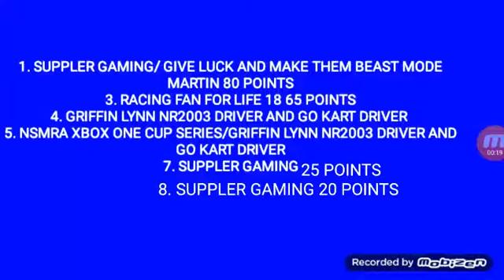NASCAR POINTS AFTER RACE 2